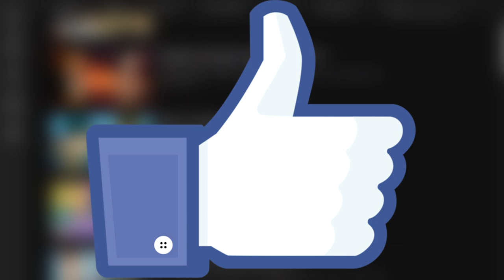SAM VS LEONARD - NERD KONTRA PAJAC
Dziś pojedynek o który poprosił mnie Michalius. Pojedynek między nerdem a pajacem który uwodzi się za "czarodzieja xD". Zapraszam do oglądania!

0:00 - Wstęp
0:26 - Sam
1:00 - Leonard
1:31 - Zakończenie